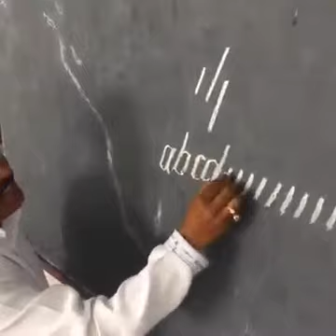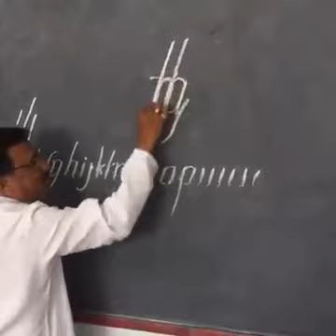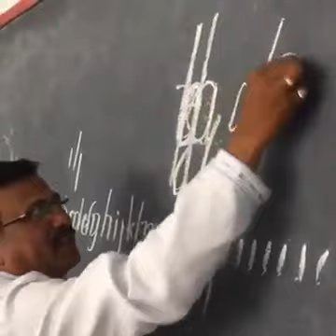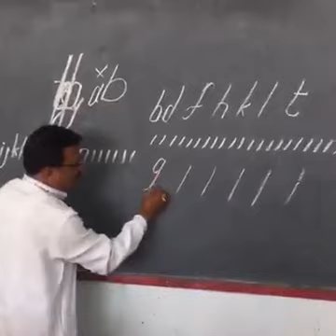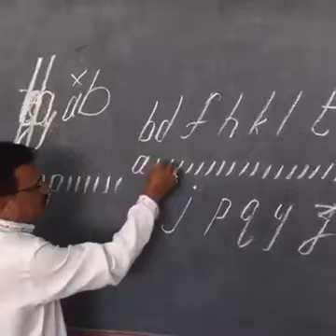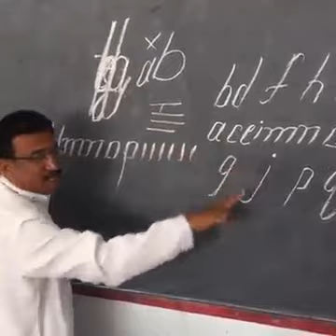How to write English Alphabet....